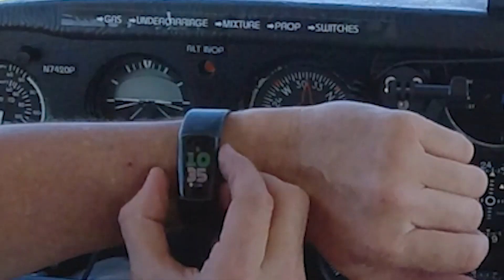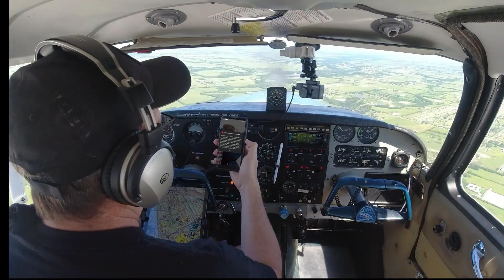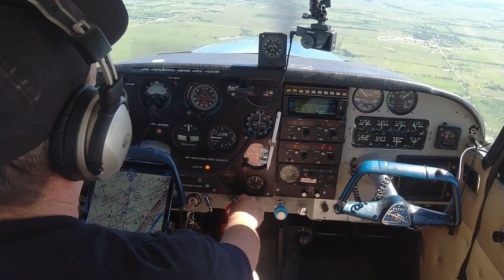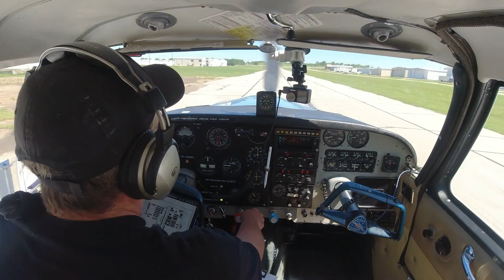Why isn't the Plane Landing?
Did you know there are times when it isn't safe to land a plane?
Let's look at some scenarios that could save your life!